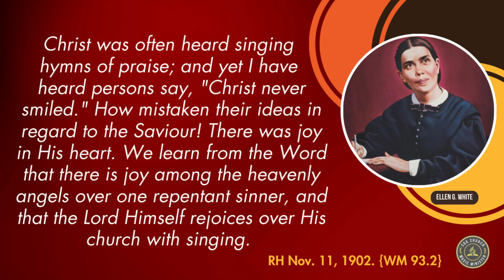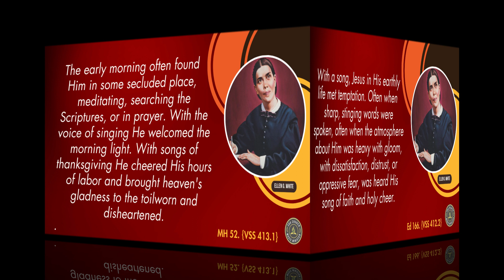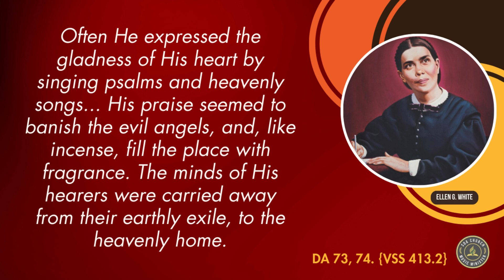Singing Jesus: Our Perfect Example I from the Spirit of Prophecy by Ellen G. White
Audio compilation by Dante C. Oblimar